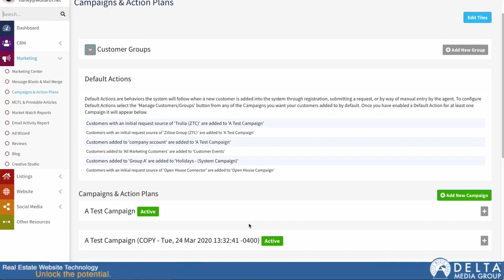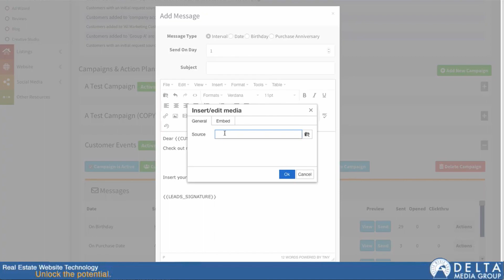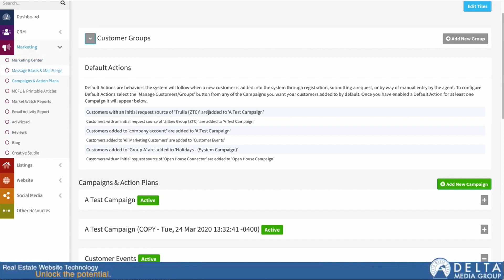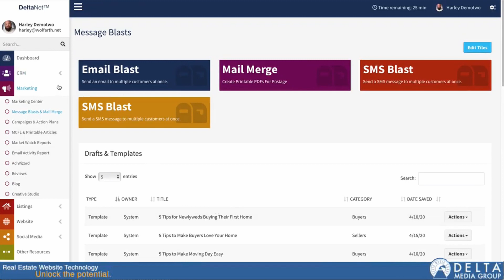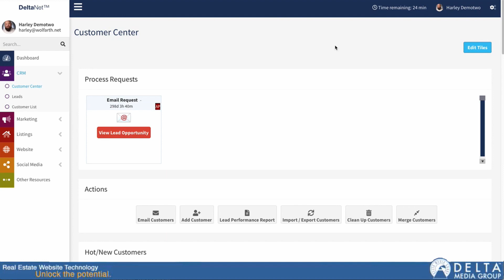Tech Tuesday QE - Sending Videos via Email